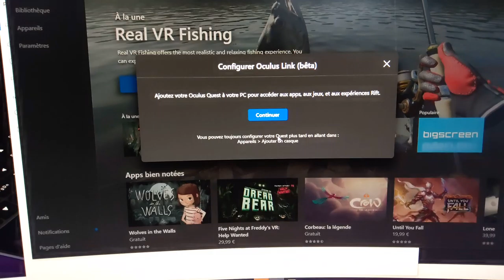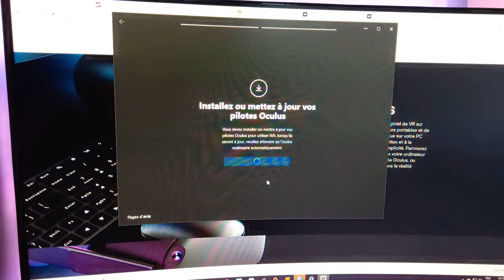Comment vérifier son éclairage d'ambiance avant de faire une vidéo youtube ?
Sommaire

0:10 Pourquoi vous devez vérifier votre éclairage ?
0:28 Retourner le smartphone vers la source ?
1:30 Connecter le cable d'alimentation ?
1:40 Accepter la connection